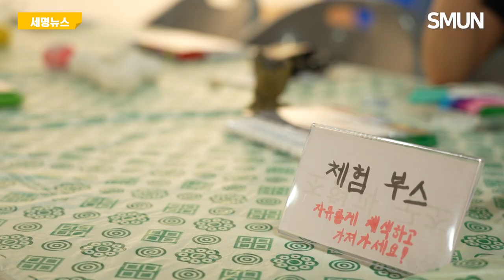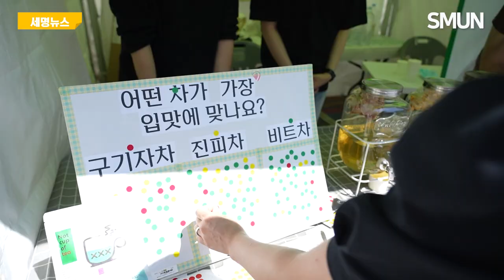23.05.30 세명대 제천소방서 긴급 구조 종합 훈련 , 대학생 도심 활성화 이벤트 (씨티페스티벌) / 세명뉴스 / 현장으로 / 세상 속 세명/ 뉴스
23.05.30 세명대 제천소방서, 긴급 구조 종합 훈련 , 대학생 도심 활성화 이벤트 (씨티페스티벌) / 세명뉴스 / 현장으로 /  세상 속 세명/ 뉴스

세명대학교에서 제천 소방서 긴급 구조 종합 훈련이 진행되었습니다. 교직원과 학생, 소방서, 경찰, 국군이 참여한 훈련, 그리고 제천 도심에서 진행되는 활성화 이벤트 시티 페스티벌까지 생생한 현장을 세명뉴스 통해 경험해보세요~